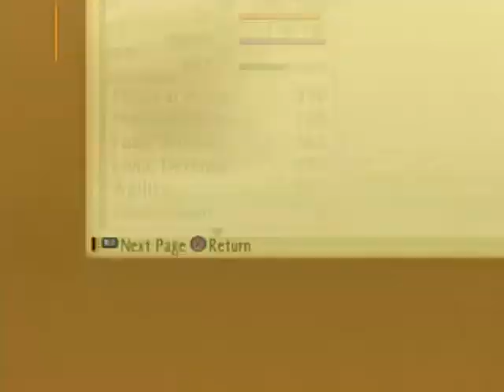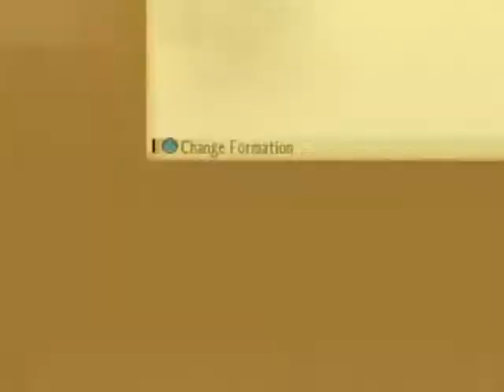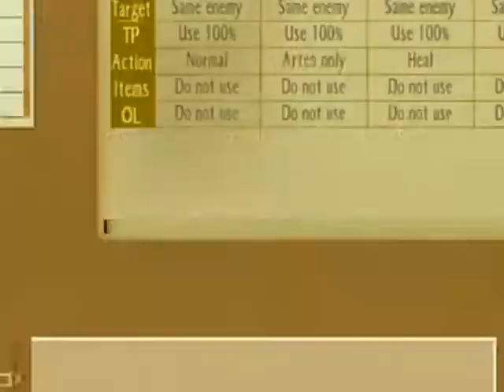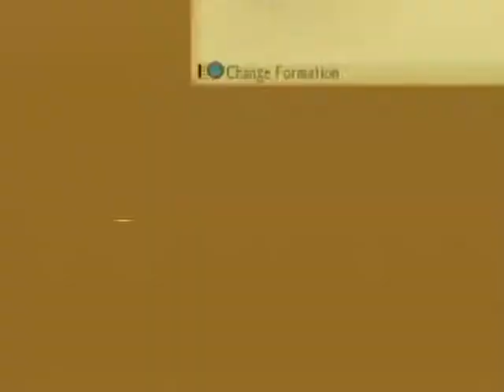Tales of the Abyss: Boss 6: Legretta (Default CC-No Free Run-No items-No death-Hard)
Im skipping Asch boss for a few reasons, even though it shoul be included in some way or another (even as a miniboss or something). I am mostly regretting having the save in akzeriuth overwritten... D:
Anyway Legretta is pretty predictable, which makes her easy to evade and to lure, but she is very fast and strong to boost.
Luckily she doesnt posses a mystic arte yet, but she can use Holy Lance, which though extremely easy to evade it can easily kill any character in one single cast